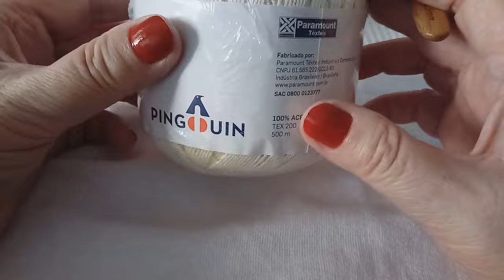BICO EM CROCHE (2020)🌞 - MOD. #117 - NIVEL FÁCIL - AULA DE CROCHE PASSO A PASSO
Aula de croche passo a passo. - Como fazer o Bico em Crochê  passo a passo! Hoje teremos o modelo #117!
CURSO DE CROCHÊ ORIENTADO!

LINKS ÚTEIS:
DICAS PARA DIVISÃO DE CASEADOS

Olá! Este vídeo foi preparado para que você faça um lindo pano de prato com um bico de croche diferente.

A descrição do nível de dificuldade está no título do vídeo e, normalmente, tenho dividido os vídeos em partes pequenas para que você possa ir assistindo e fazendo o trabalho.

então, aqui você irá encontrar:
* crochê para iniciantes
* crochê passo a passo